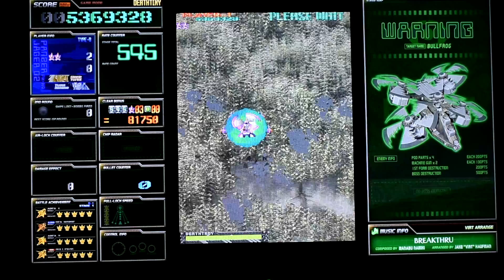Off-Screen Sample :-: Ketsui Deathtiny PS4 60fps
Ketsui Deathtiny as part of M2's Shottriggers line. Scanlines used.